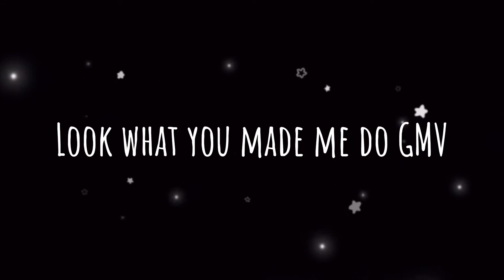Look what you made me do||GMV||Inspired by: @r.cgacha||LAZY POST||Enjoy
I decided to give these characters some storyline because they were just random characters I made for that tutorial video and I needed something to do with them so now this video exists

Your welcome!

Emoji test: 🦋 ￼